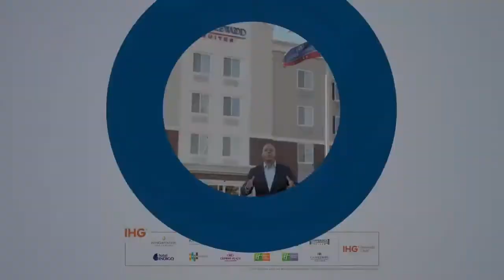OTIS HOOPER - DEMO REEL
Men's Health Magazine
CandleWood Suites
CocoaVia
Montel Williams